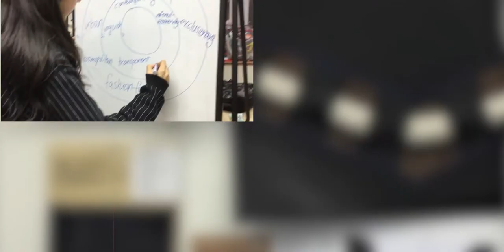Creative Strategy & Branding Workshop Promo